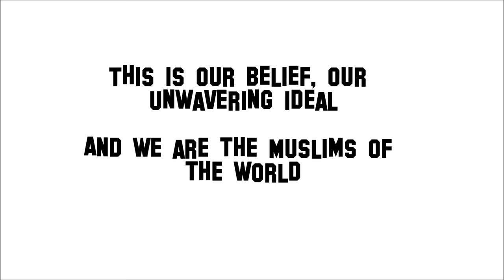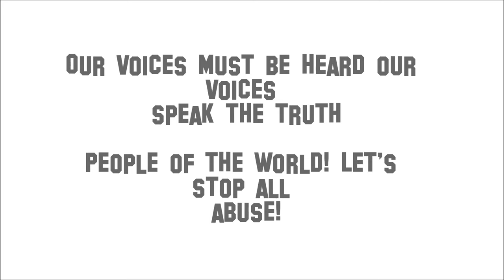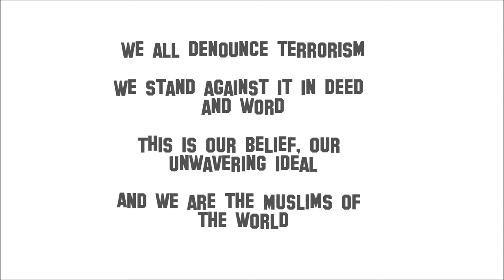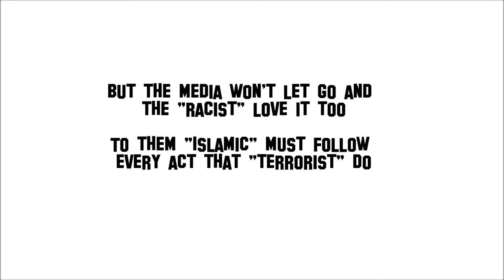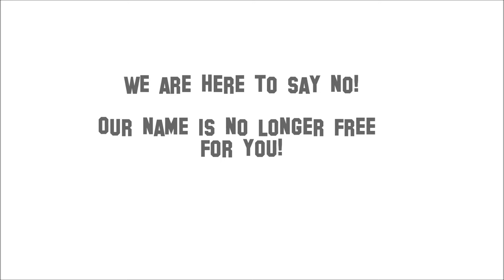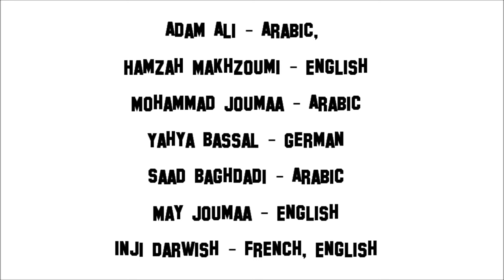Yahya Bassal & Harmony Band - Muslims Of The World [Official Lyric Video]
Yahya Bassal & Harmony Band - Muslims Of The World

Follow Yahya Bassal